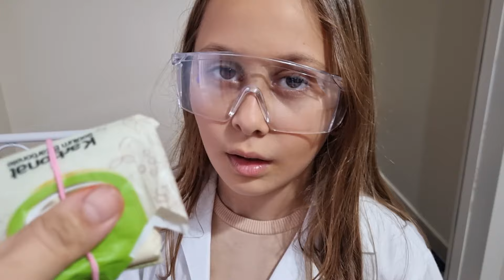ANNEMLE SİHİRLİ DENEY HAZIRLIĞI YAPTIK !! DETERJAN HEREYERE DÖKÜLDÜ !